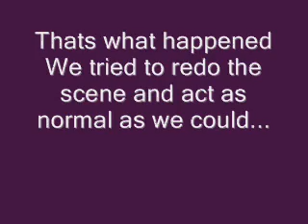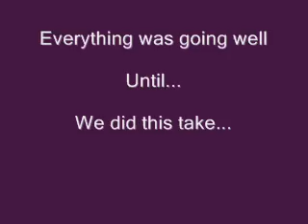The Big Green Ball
Damn that green ball. =\